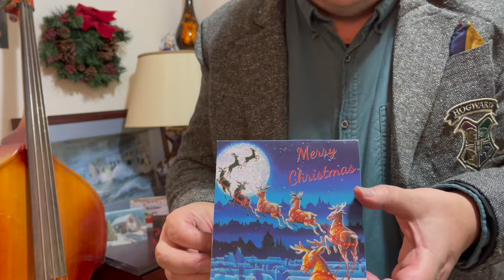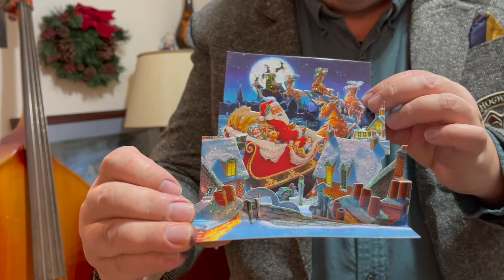Allgood ES Orchestra Winter 2021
Our Allgood ES Orchestra tells a holiday story through their music.